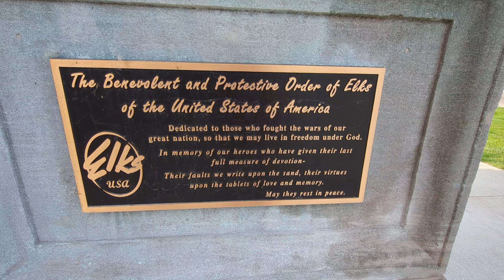Tajno Društvo Je Zatvoreno Za Javnost (duh!)